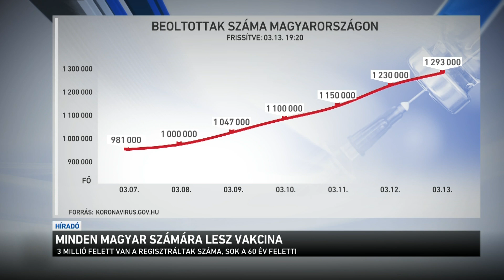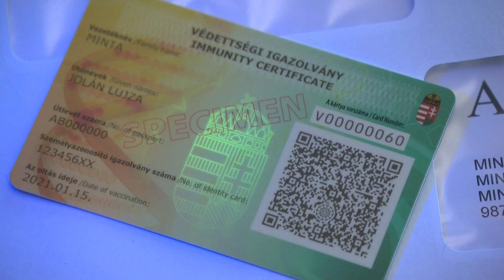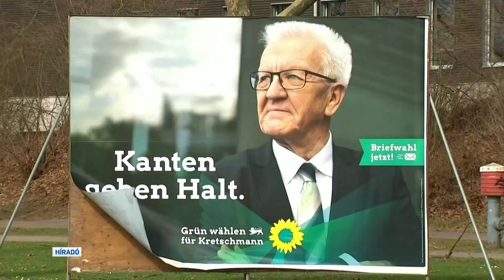Híradó 2021.03.14. 08:00